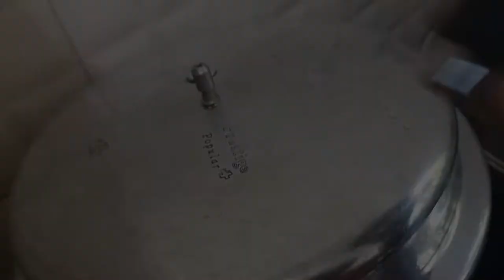தீபாவளிக்கு இந்த பாயாசம் செய்து பாறுங்கள் | try this Payasam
Try this festval time this Payasam it's really healthy and tasty.